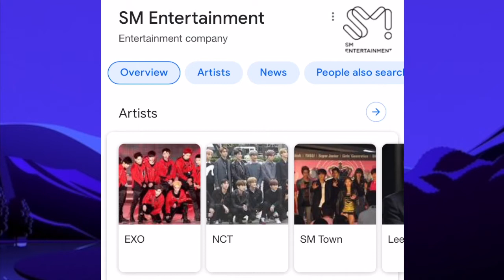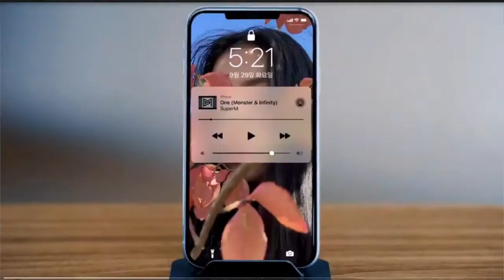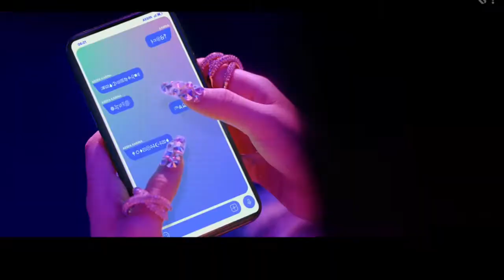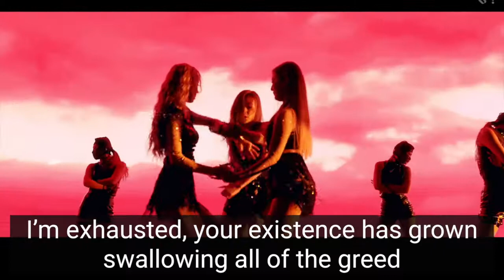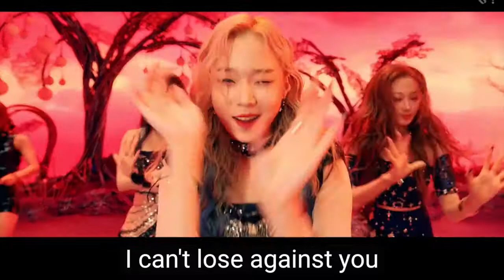let's talk about aespa's black mamba - mv reaction